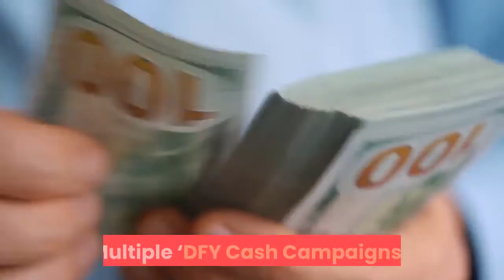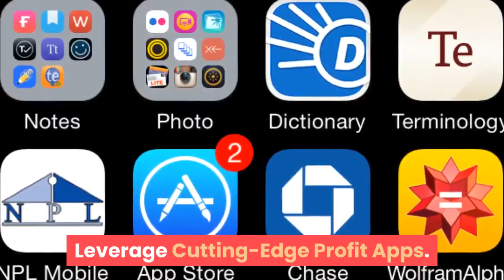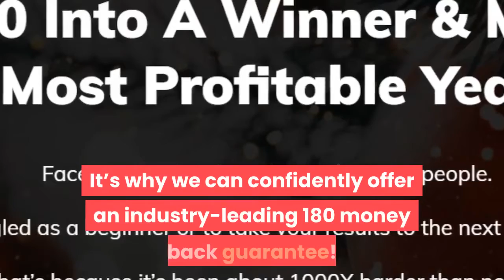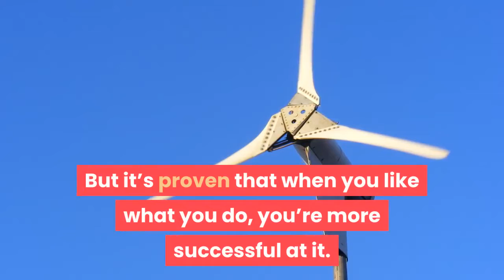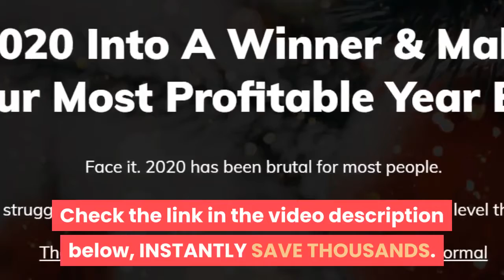CHRISTMAS COMMISSION BUNDLE review demo and $4235 bonus 👉save tons Training Christmas Bundle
CHRISTMAS COMMISSION BUNDLE review demo and $4235 bonus 👉save tons with this Training Christmas Bundle
How to Start The Fastest Way to make $100+ a day▶️

Welcome to CHRISTMAS COMMISSION BUNDLE review demo and $4235 bonus 👉save tons with this Training Christmas Bundle

What is  Christmas Commission Bundle?
Christmas Commission Bundle is the The Best Collection Of Traffic & Commission Apps For One Incredibly Low Price, by top seller and top marketing training Glynn Koski
And MANY MANY More unadvertised products and bonuses including our library of TWENTY digital information products!

You’d pay well over $300 to buy all these apps separately … and even that’s a great deal …

But UNDER $20 for all 14 … is pretty close to a Christmas miracle!

This is the BIGGEST & BEST bundle of all time!
Leverage Cutting-Edge Profit Apps
For Multiple Income Streams In ANY Niche
This incredible bundle features 15 award-winning & top-selling apps...
Covering a huge range of profit models and niches.
Hand-selected as the most beginner-friendly solutions on the market
Industry-leading A-Z training for each from start to profit
Market-proven: consumers have voted with their wallets to make these top-sellers in their categories

Here's the main software's that
are included in this package...

Commission Shortcut -
DigiProduct Lab -
Commission Funnels -
DigiFunnel Lab -
HighTicketHijack -
Freebie Commissions -
Commission Replicator -
Recurring Profit Machine -
CB Profit Sites -
TubeSiphon -
MagickFunnels -
Big Ticket Commissions -
Triple Traffic Bots -

He's also including 20-30 other
products to make this, the BEST
Christmas bundle of all time!

From now on you’ll never have to:
Be limited to one method
Struggle in a niche that bores you
Do things you hate just to pay the bills
Instead, you can PICK & CHOOSE how you want to make money …

Have more fun and more freedom …And diversify with new income streams & methods whenever you want!
Check the link in the video description below, INSTANTLY SAVE THOUSANDS
CHRISTMAS COMMISSION BUNDLE!

If you buy with my link, you will get also:
1)You will get 1OGgb of amazing   media content ready to import to your scenes.
 2) A Training video on Email Marketing, that will make the difference and boost your open rate and mostly , your click rate, currently selling for $199 .
3) A Training video on the latest strategies using Attraction Marketing on Fbook currently selling for $99.00 that will boost your sales
4)A Training video on the latest strategies using Attraction Marketing on Instagram currently selling for $99.00 that will boost your sales
5) A Training video for E-Commerce, Dropshipping using a Shopify Account currently selling for $99.00
6) Help from me, a full time marketer since 2017 as well a famous Jazz Musician /Composer in my country. You can call me or chat anytime, i will be here to help you

✅ Join my Facebook Group with lots of FREE training and successful marketers sharing hidden hacks you should know!

If you're enjoying  this  CHRISTMAS COMMISSION BUNDLE review demo and $4235 bonus 👉save tons  Training Christmas Bundle

I hope you enjoyed my     CHRISTMAS COMMISSION BUNDLE review demo and $4235 bonus 👉save tons  Training Christmas Bundle